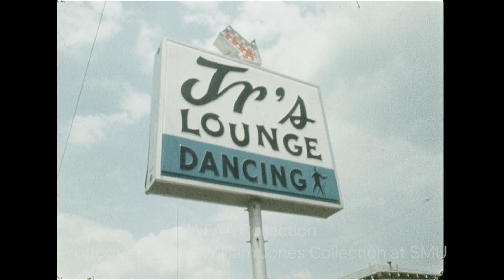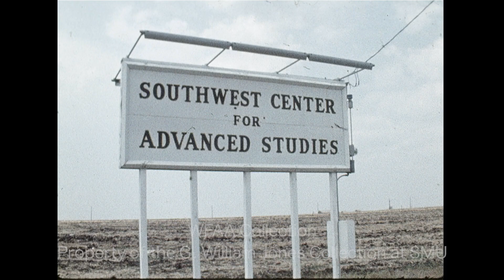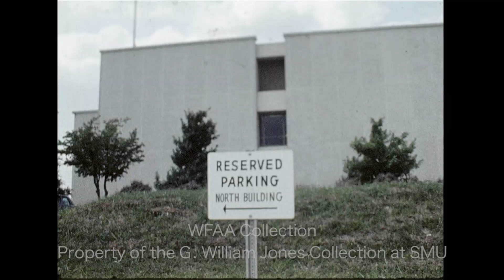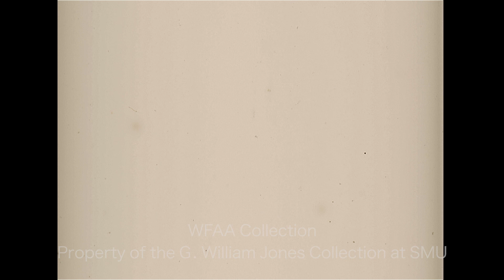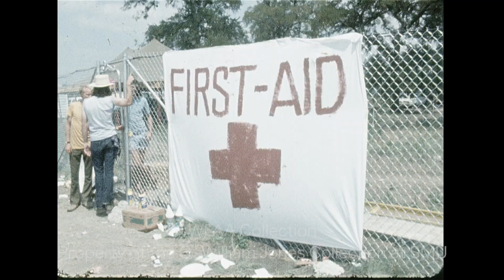WFAA - September 1, 1969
0:00, 9:20 - U.S. Senator Ralph Yarborough (D-TX) wants the government to continue to offer welfare to mothers whose children are of school age but who have not yet gotten a job, unless the government offers assistance in job placement; Yarborough is also seen at the Fort Worth home of Mrs. Jack Blanks prior to a Labor Day Picnic at Boaz Park.

1:02, 9:47, 12:13, 15:54, 15:59  - Scenes from the Texas International Pop Festival held over Labor Day Weekend at the Texas International Speedway in Lewisville, Texas: bands are seen playing onstage (including Delaney & Bonnie & Friends), there are shots of the crowd, interviews with festival-goers, and aerial shots of the festival.

1:20 - Marjorie Stearns (Mrs. Frederick Stearns), president of Taxpayers' Revolt of Texas (TROT), talks about about becoming involved in tax protests and plans for the fight ahead.

2:04 - A montage of signs of bars in Dallas, many of which open at 7:00 AM, including Nugget Lounge, JR's Lounge, 5th Wheel Lounge, Red Lamp Lounge, Wild Cherry Lounge, 007, Green Lantern Lounge, and Top Cat Lounge (Silent).

2:34, 9:55 -  Report on the history of the University of Texas at Dallas, which until Sept. 1, 1969, had been the Southwest Center for Advanced Studies, near Richardson, Texas; included is silent footage of the campus; Tommy Ayres reporting.

4:38 - Scenes from Labor Day Weekend with footage of a decorated boat on a lake (Silent).

5:06, 10:58, 11:32, 11:45 - Lake Grapevine, where scuba divers are participating in Scuba Week; Jerry Taff reporting.

6:19 - Plans have been submitted for a new Tarrant County juvenile center; Jerry Taff reporting.

7:22 - Commentary on the Lake Worth Monster.

12:13 - Delaney & Bonnie & Friends perform at the Texas International Pop Festival.